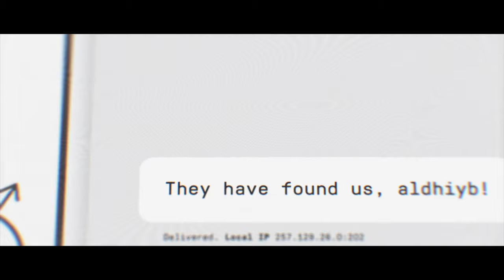RAYTRACING w/ GTX 1080 - INSANE DETAIL!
Yes, you can add a variation of Raytracing to your game if you own a GeForce card. Is it worth it?. no. But it looks ,so good.

 1440p-Ultra-GSYNC - EVGA GTX1080 FTW DT